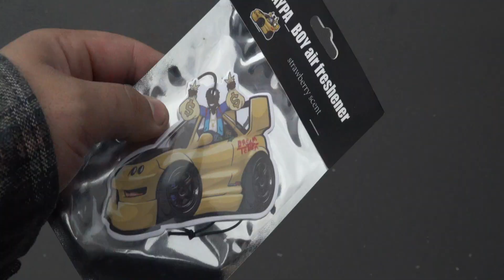FINALLY TOOK MY FOCUS ST OUT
Oh Wonder - Body Gold (Louis The Child Remix)
niteboi  - we should try
The Sky Is The Limit - Memphis
Support the artist!